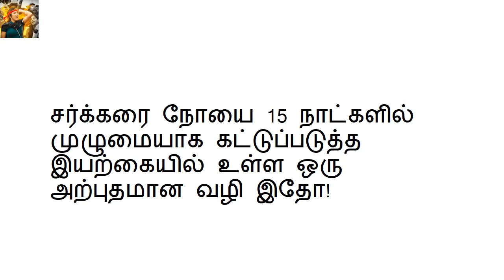15 நாட்களில் சர்க்கரை நோயை குணப்படுத்தலாம்... அற்புத வழி இதோ!